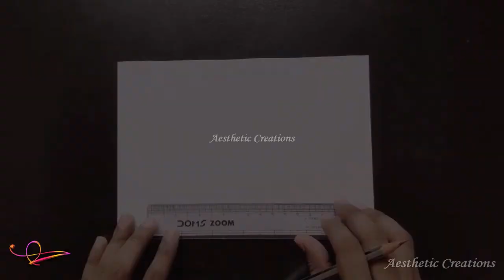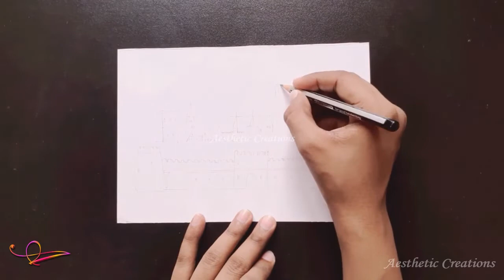Castle in the Snow | Medieval period | Watercolour painting | Time-lapse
I painted castle in the snow. It took me around 1 hour 45 minutes to paint this.